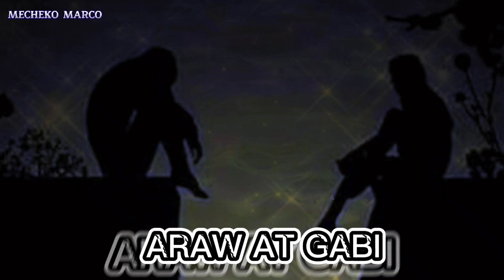Araw at Gabi